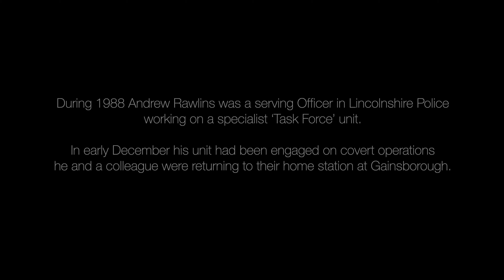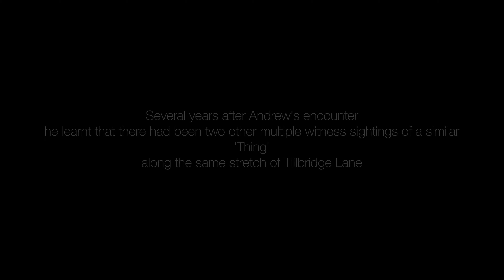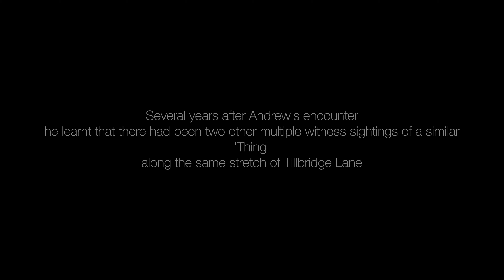Episode 1 - The Tillbridge Lane 'THING'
A Police Officer's 'Supernatural' encounter with the unknown along an old Roman Road